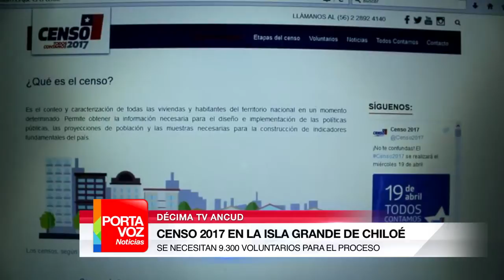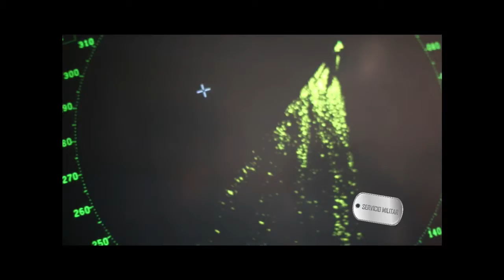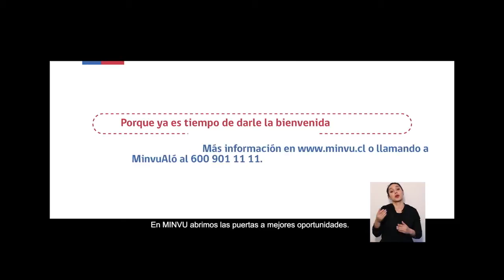PORTAVOZ NOTICIAS 08 DICIEMBRE 16 (BLOQUE 1)